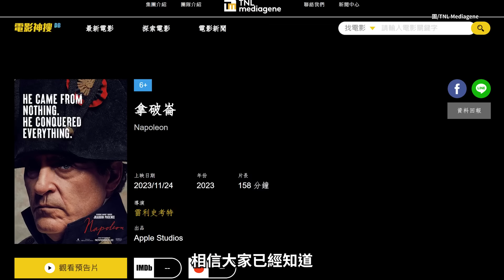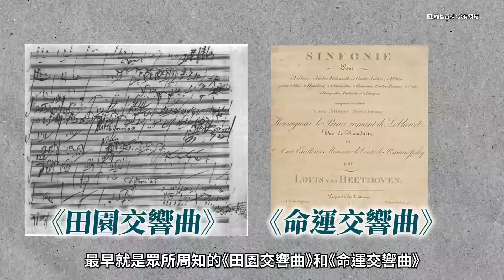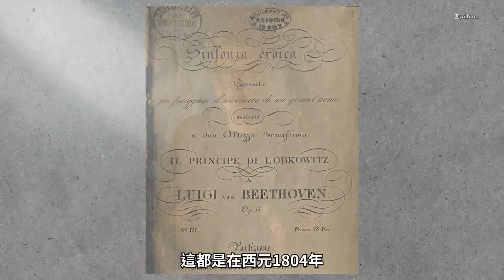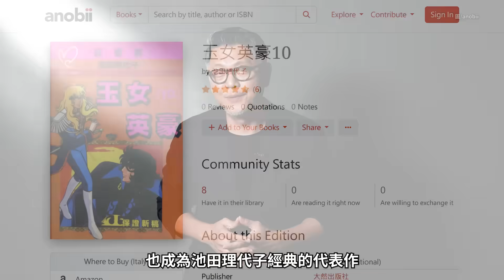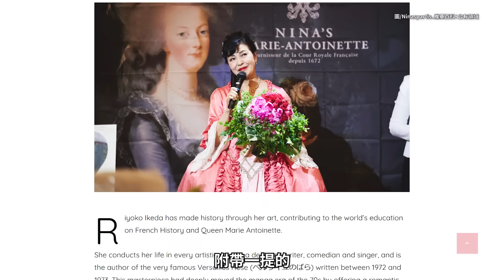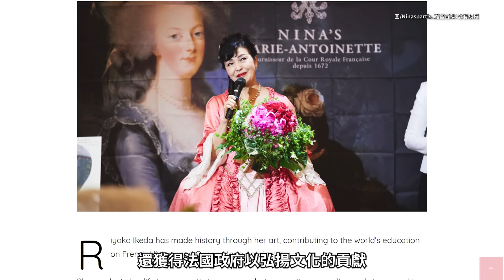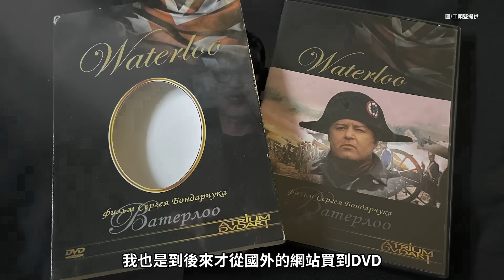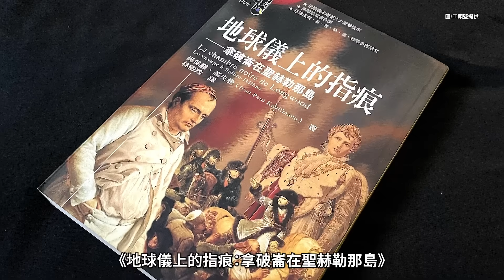拿破崙 閱讀．影視與旅行｜凡爾賽玫瑰｜滑鐵盧｜貝多芬｜英雄交響曲｜工頭堅看電影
《拿破崙》電影在這周上映，關於以拿破崙生平為主題的電影、書籍、漫畫相當多，也成為工頭堅少年時期的回憶，本集藉由過往以拿破崙為題材的相關作品，包含貝多芬的英雄交響曲到漫畫《凡爾賽玫瑰》、《英雄交響曲》等作品為出發，認識拿破崙的生平與相關旅行景點。

【本集重點】
00:00 本集精華
00:25 雷利史考特的「拿破崙」
01:29 貝多芬的英雄交響曲
04:40 從《凡爾賽玫瑰》到滑鐵盧
10:07 在旅行中「遇見」拿破崙
13:50 關於拿破崙的歷史省思

【製作團隊】
主講：工頭堅。旅行長
企劃、腳本：工頭堅。旅行長
拍攝、後期：柯柯、子祺
剪輯：光光